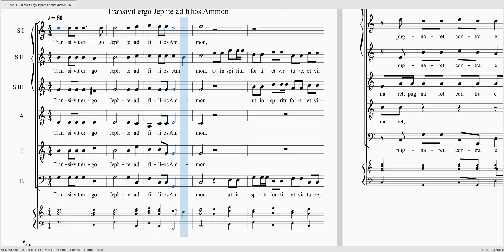CARISSIMI - Jephte - 3 Transivit ergo Jephte ad filios Ammon S1S2S3AT 40 B 100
CARISSIMI - Jephte - 3 Transivit ergo Jephte ad filios Ammon

Alto 40%
Ténor 40%
Basse 100%